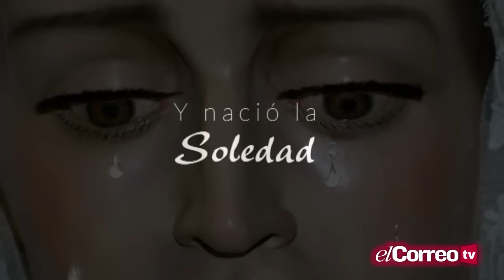Así nació la Soledad